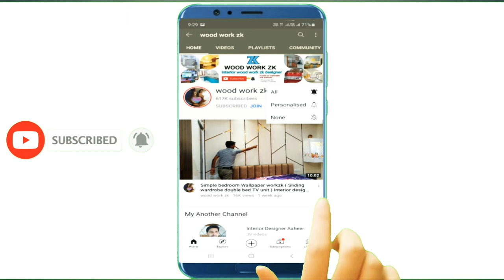दर्पण के साथ बेडरूम के लिए स्लाइडिंग अलमारी डिजाइन Sliding Wardrobe Doors | Interior losis by workzk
Bedroom Wardrobe Slating Wardrobe Washroom Vanity unit wash basin cabinet kaise banate hain wardrobe design aap dekh sakte hain is video mein Puri Jankari Milegi aapko kis Prakar banaya jata hai size ke bare mein bhi Jankari milegi aur price ki jankari leni hai to contact kar sakte hain video ke Madhyam se Puri Jankari Le sakte hain Thank you 🙏 wash_basin_vanity

Hello
Friends & Family.

Ep-21| लग्जरी Interior डिजाइन | Wardrobe Design Inside | White Wardrobe Design for Master Bedroom